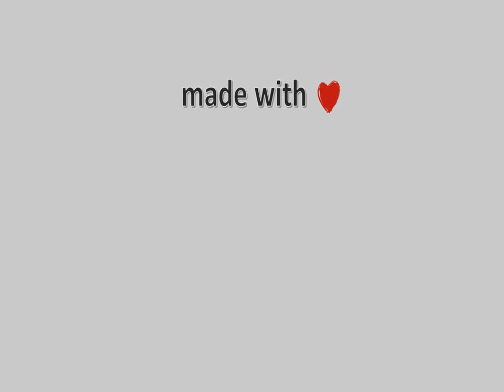10-Μάρτη-2021, Λιμάνι Σκοπέλου Timelapse, Timelapses.gr